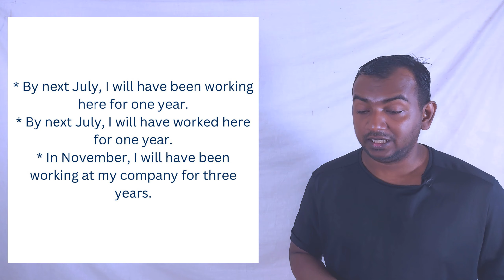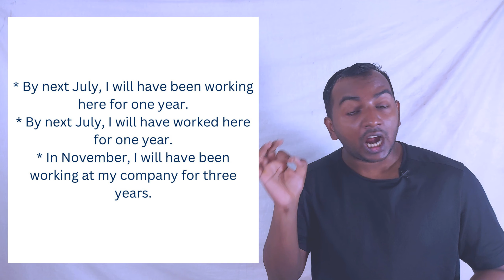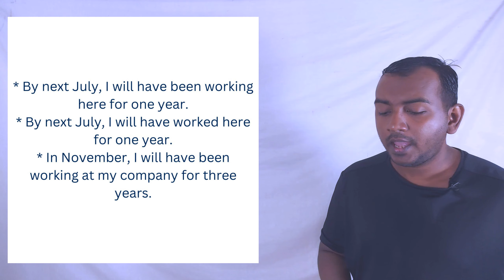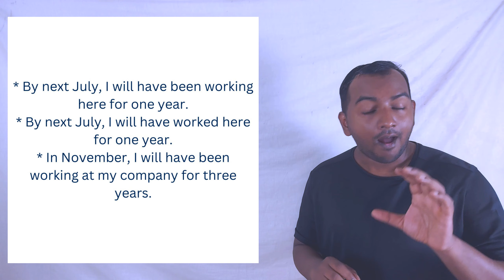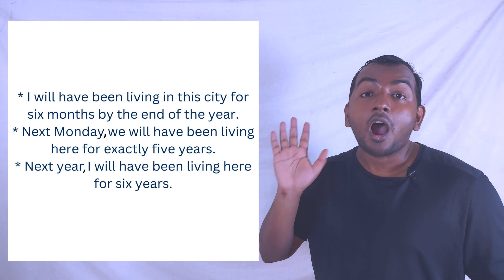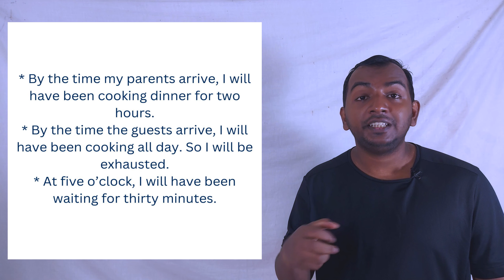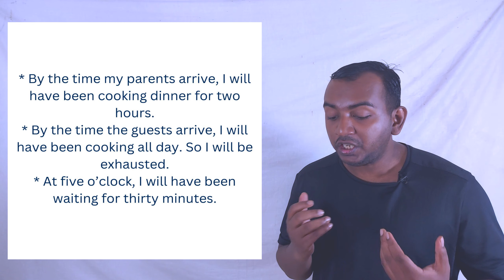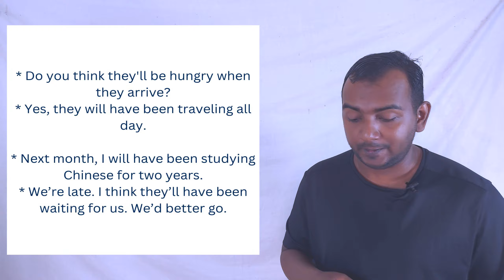‘Will have been’, Spoken English Malayalam(മലയാളം)- EPISODE- 315, 22-06-2024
In this video, we dive into the future perfect continuous tense and explore how to use "will have been" correctly in sentences. Learn when and why to use this tense, and see plenty of examples to help you master it!

- Basic grammar
- effective learning techniques
- real-life English practice
- English communication
- Boost your confidence in conversation